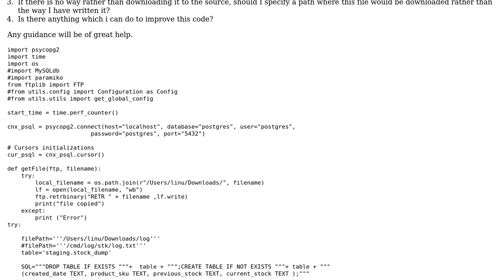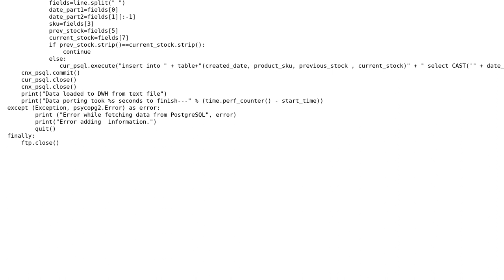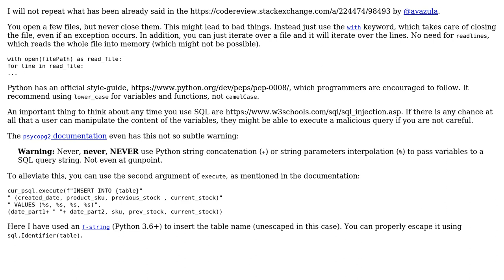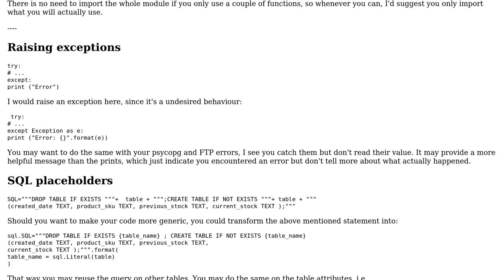Code Review: Importing data into PostgreSQL from remote text file using ftplib class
With thanks & praise to God, and with thanks to the many people who have made this project possible! | Content (except music & images) licensed under CC BY-SA | Music | Images & others | With thanks to user Linu user Graipher user avazula user 200_success and the Stack Exchange Network Trademarks are property of their respective owners. You are responsible for your own actions.